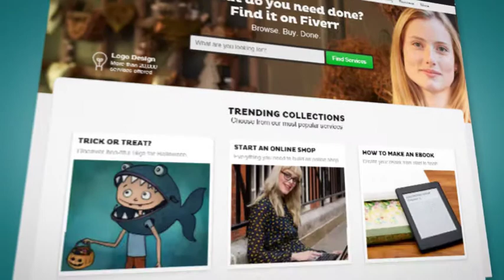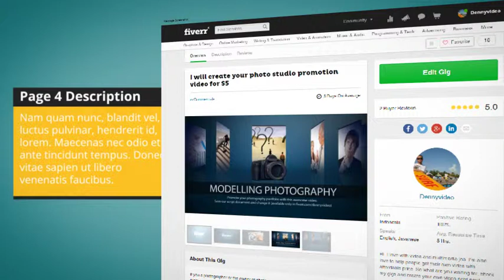Website Promotion Video #2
This video is create for fiverr sample on my fiverr seller. Visit and buy my gig on my fiverr account in